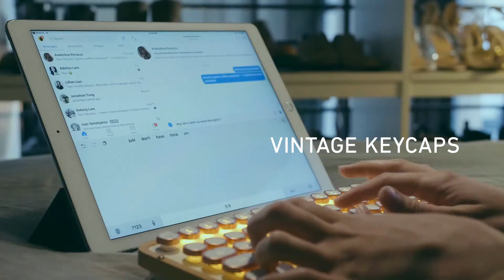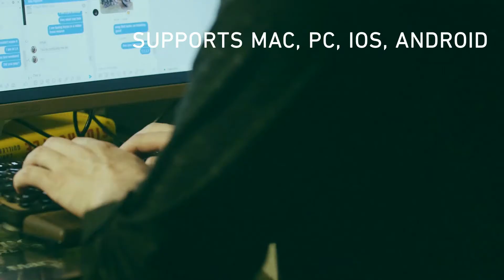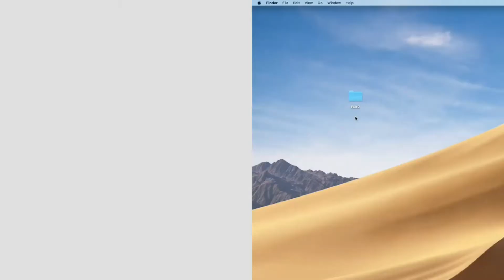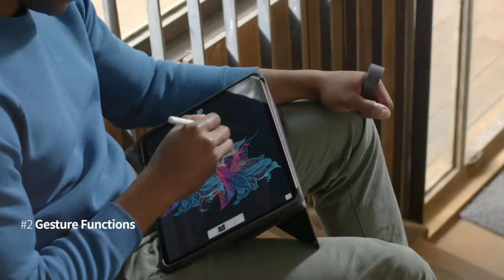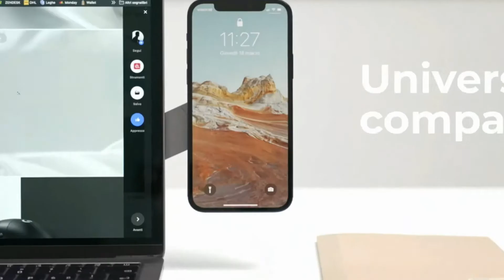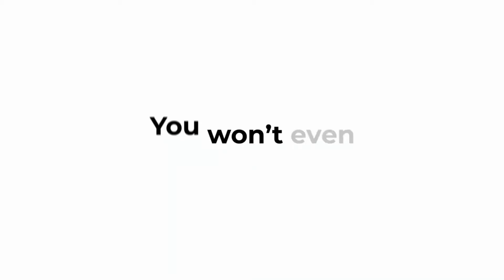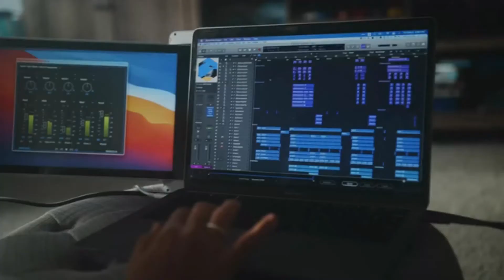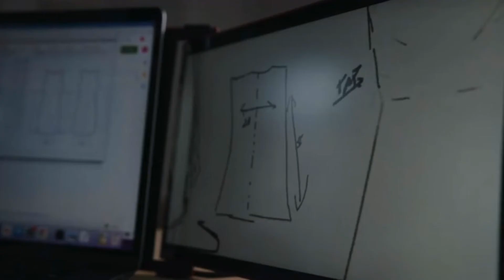New Gadgets For Your Workspace